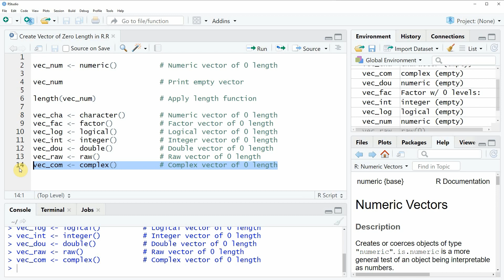How to Create a Vector of Zero Length in R (Example) | Creating Empty Numeric, Character & Factor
How to create an empty vector of length zero in the R programming language. More details
R code of this video:

vec_num ‹- numeric()          # Numeric vector of 0 length

vec_num                       # Print empty vector

length(vec_num)               # Apply length function